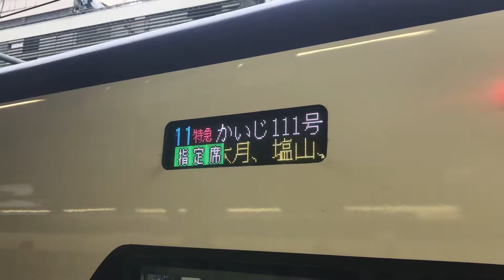中央本線新宿駅９番線／【特急かいじ１１１号 甲府行き】出発動画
ＪＲ中央本線新宿駅９番線ホームから、１４時３０分発、【特急かいじ１１１号    甲府行き】電車が発車します。当該列車は、新型車両（Ｅ３５３系／９両編成）での運転でした。また、同列車発車後、お隣の８番線ホームに、「快速　東京行き」電車が到着・発車していきます。